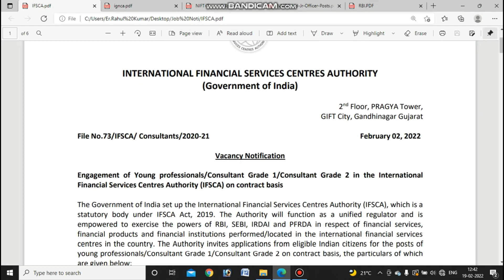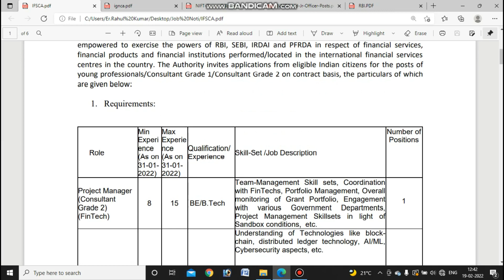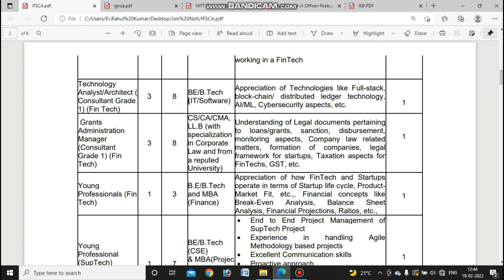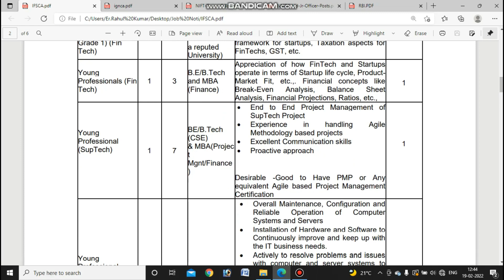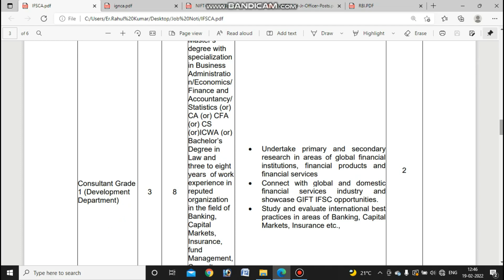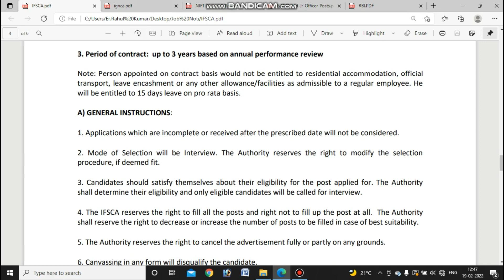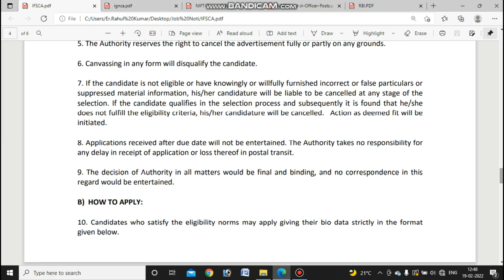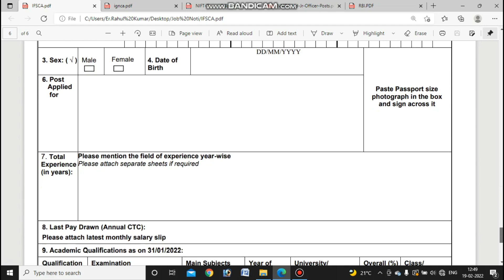IFSCA New Vacancy 2022 | Graduate Pass Can Apply | Easy Selection | Salary:₹55,600 | Apply OnlineNew